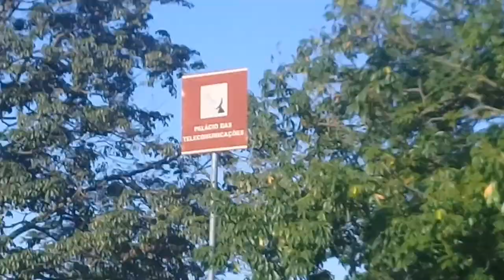📡Parabolica Vlog Conheçam Torres e Antenas Tve Cultura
veja o vídeo vlog tvmorena